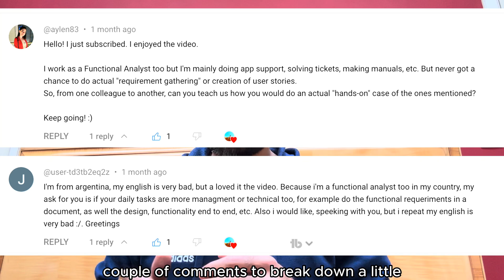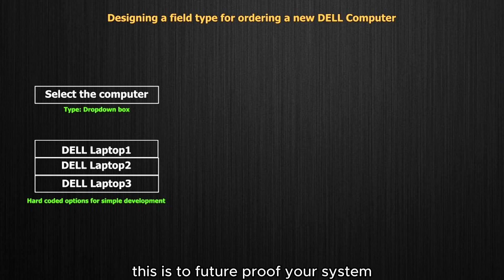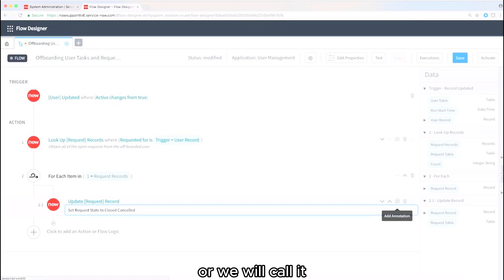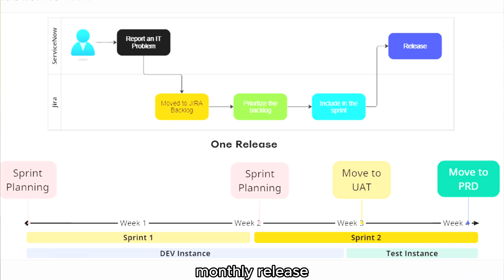What is Functional Analysis step-by-step description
What is Functional Analysis step-by-step description by JoshiBaba.

Timeline
00:00 - 00:26 Intro
00:27 - 01:33 Requirement gathering
01:34 - 02:40 Architectural design
02:41 - 03:25 Development
03:26 - 04:13 Testing
04:14 - 05:07 Implementation
05:08 - 05:50 Enhancements
05:51 - 06:15 Variable tasks
06:16 - 06:28 TOTD